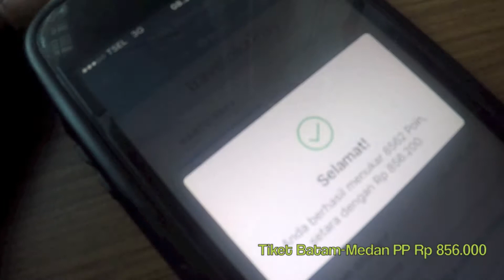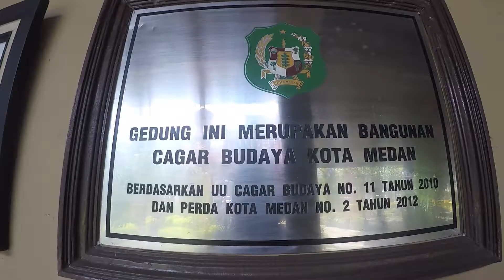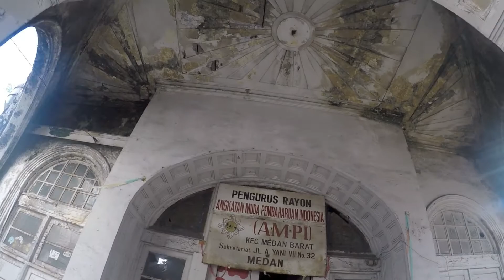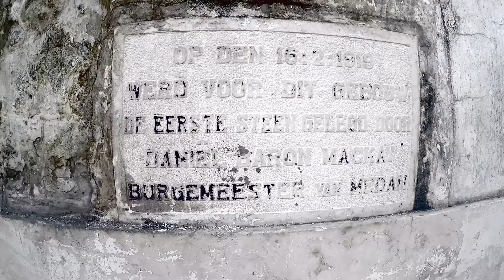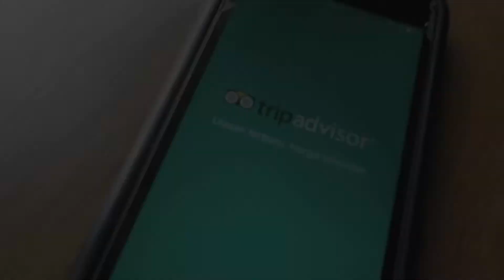Jalan2Cuap2 | Piknik Akhir Pekan - Kabur Ke Medan Yuk!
Piknik Akhir Pekan - Hai Mas dan Mbak kantoran gimana sudah punya rencana PAP (Piknik Akhir Pekan). Nah aku aku cuma mau share tips bagaiaman kalau akhir pekan ini kamu ke Medan. Untuk menghemat buget bisa kok ngemper di bandara Kualanamu atau mencari penginapan murah dari traveloka.

Video ini dibuat dengan menggunakan SONY NEX6 & GO PRO HERO 5.

Terimakasih Kakak Noni aka @nyonyasepatu dan Tata yang sudah nemenin aku jalan-jalan di kota Medan.